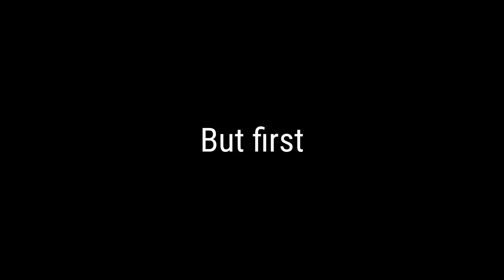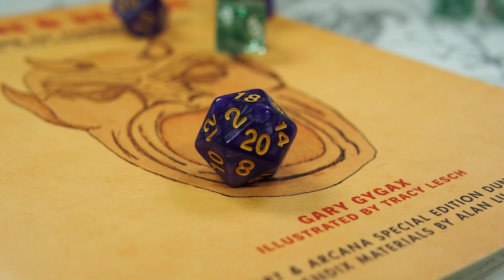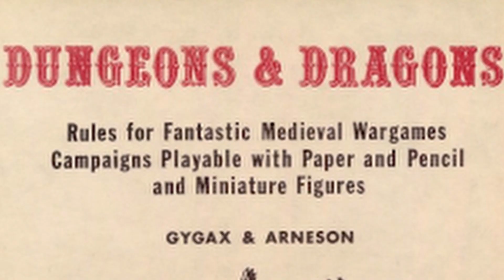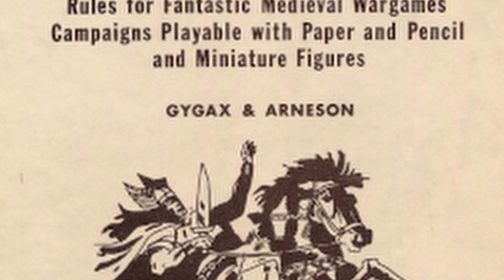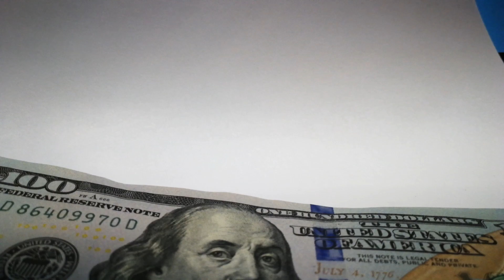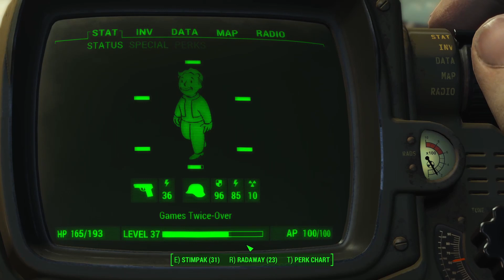Game Talk - Grinding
Install Raid for Free ✅ IOS/ANDROID/PC and get a special starter pack 💥 Available only for the next 30 days

Grinding is one of the most often used gameplay assets in the various games across the various franchises -- Fallout, Mass Effect, Borderlands, Destroy All Humans, Minecraft, Guild Wars 2, Fable, and more all have various degrees of grinding.

Why does grinding exist? What purposes does it serve? And is grinding good or bad game design?

0:00 Introduction
0:47 Sponsored by Raid: Shadow Legends
2:35 Bit of history
4:55 Why are games designed with grind
8:20 Why do we grind?
10:45 Is grinding good or bad?